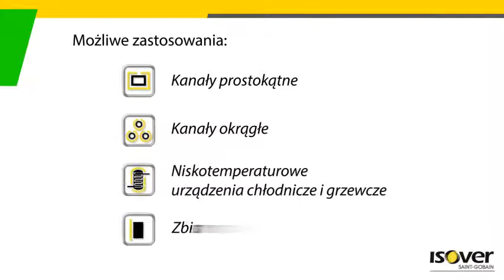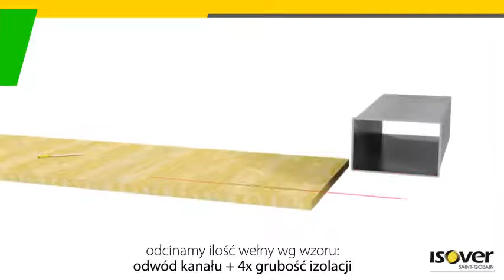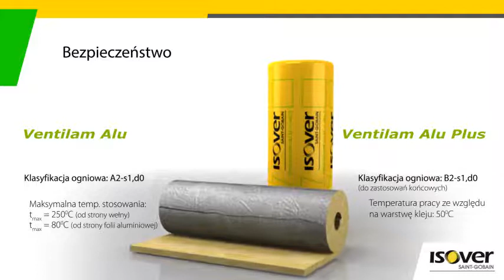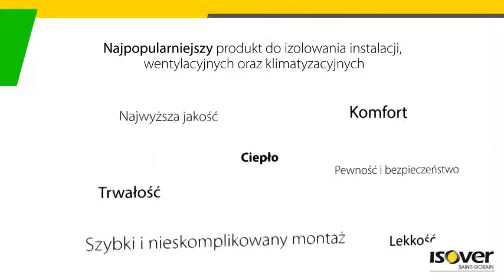Wełna Ventilam Isover film instruktażowy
Szczegółowe informacje o wełnie Isover Ventilam oraz innych materiałach budowlanych znajdą Państwo na stronie hurtowni budowlanej BUDINPOL Zapraszamy do kontaktu z naszymi handlowcami. Zapraszamy do zapoznania się z naszymi Playlistami